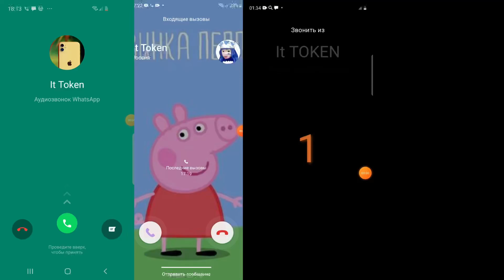Incoming Calls WhatsApp Screen Samsung vs IPhone vs Realme vs Honor and Huawei call